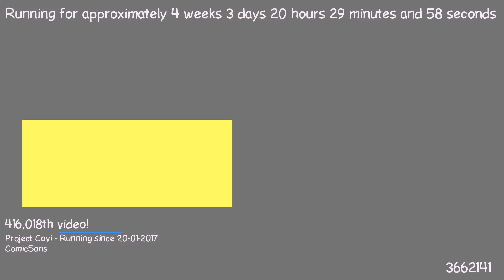1487702059 - Webdriver Cavi - F_0